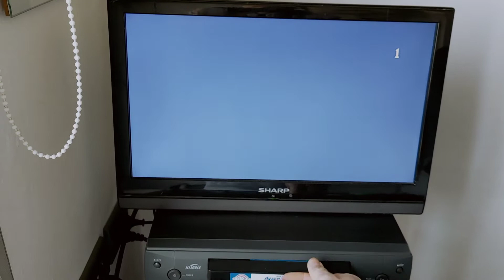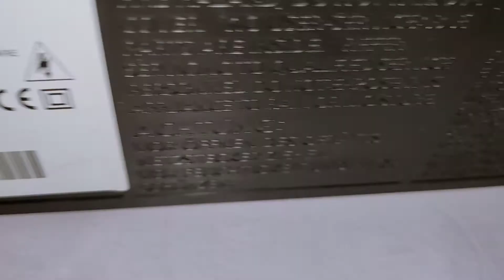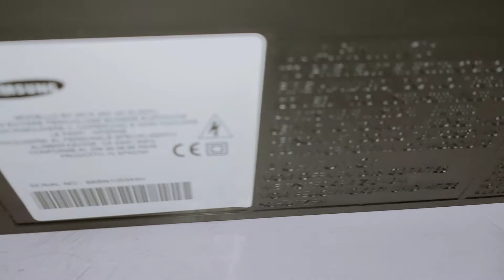Samsung SV-221X VCR videoregistratore VHS PAL NTSC 16:9 sp LP test ok